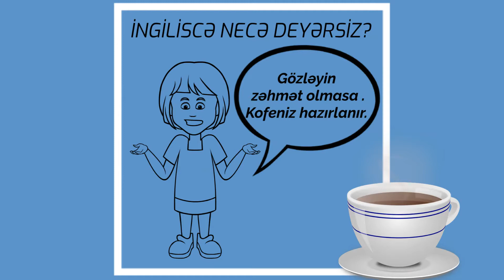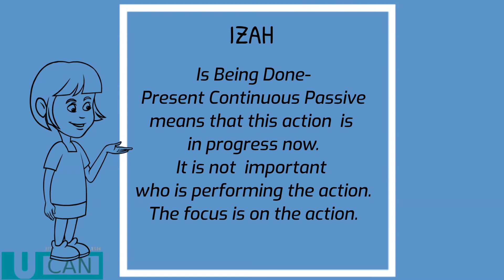İngilis dili səviyyəni TEST ET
İngiliscə necə deyərdin Zəhmət olmasa gözləyin .Kofeniz hazırlanır.
Variant seç